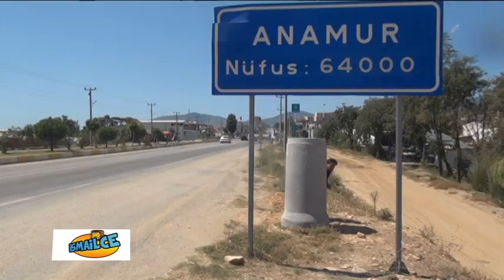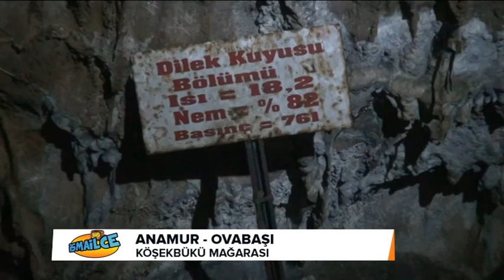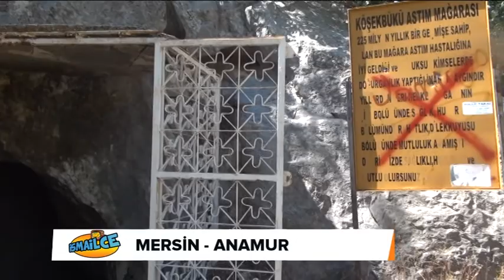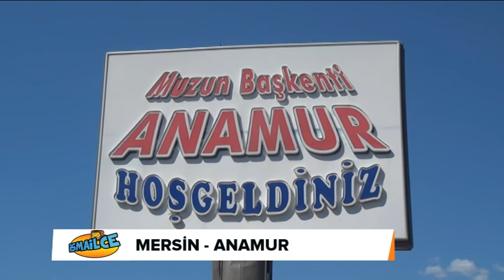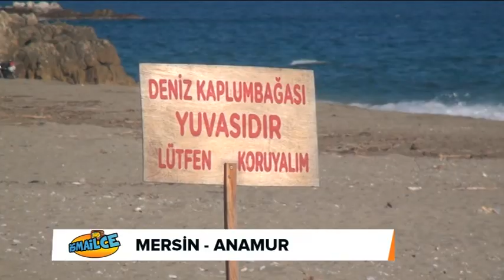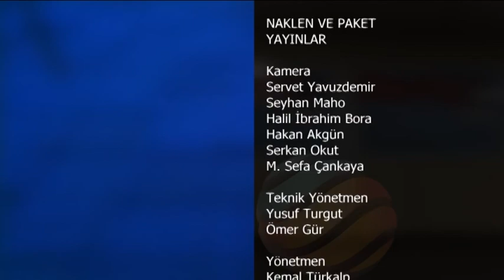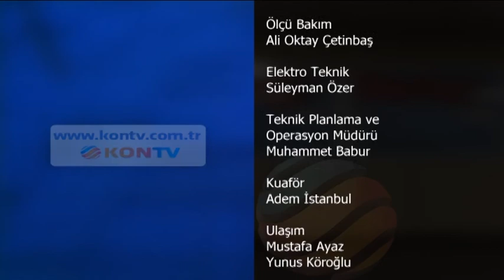ismailce - Anamur 12 09 2015